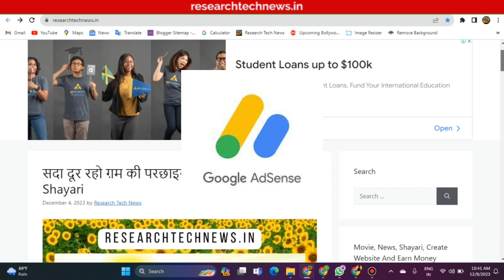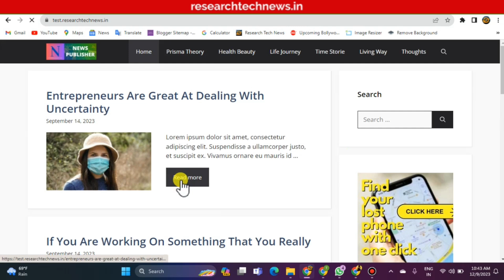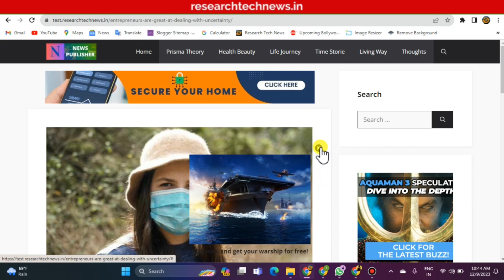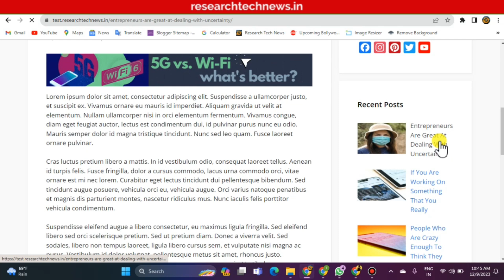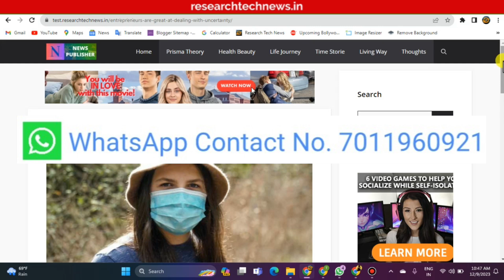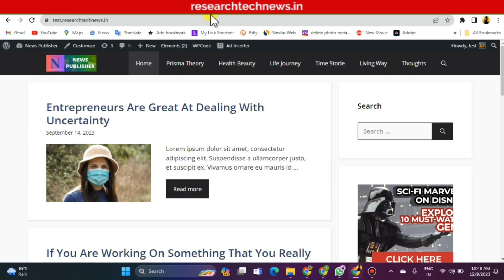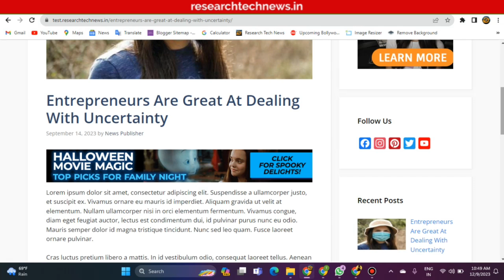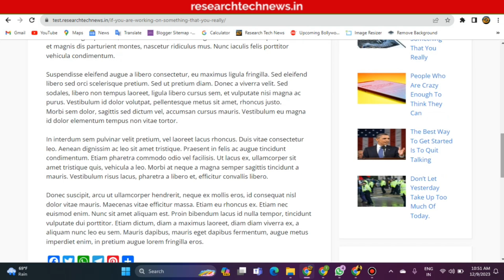Blogger Website Adsense Approval के लिए कितन Views होना चाहिए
Free Online Blogger Full Course